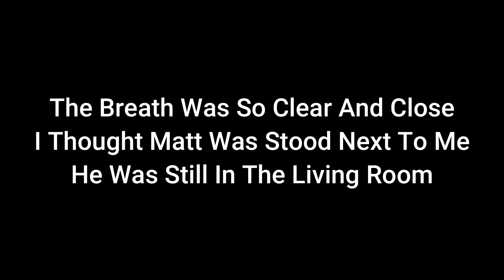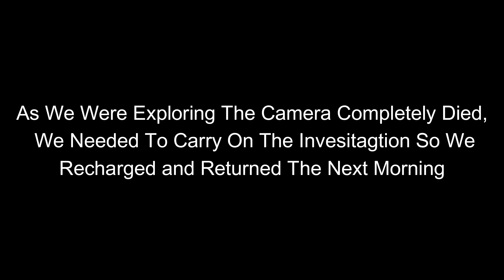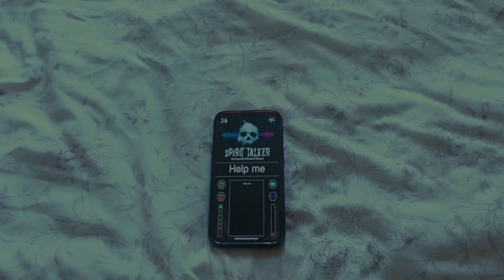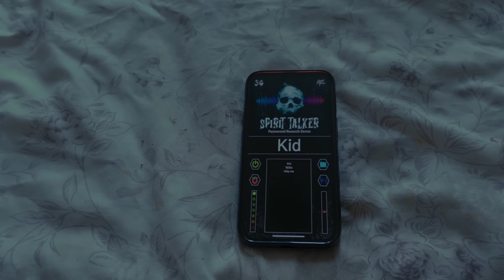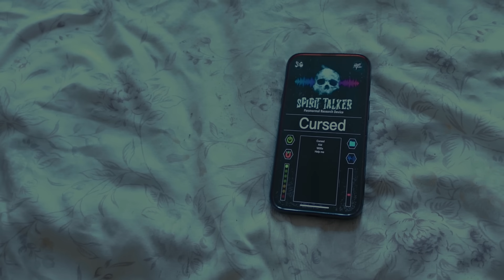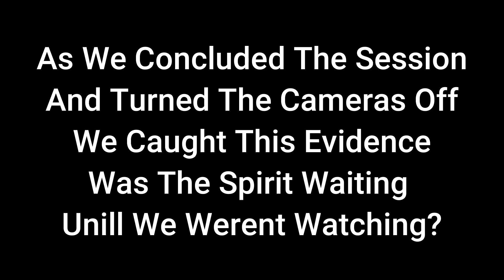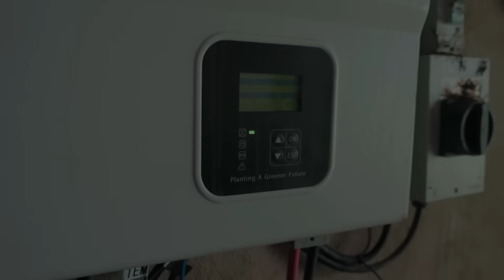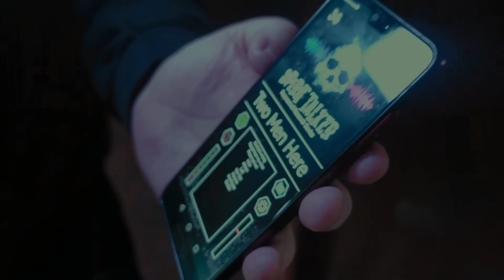Sisters Killed In An Abandoned Mansion - So Haunted The Family Won't Enter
Today I explore this haunted abandoned house with decades of abandonment , the property has been left abandoned for decades. Locals say this is the most haunted place in the area so I head inside to take a look. if you enjoy watching exploring abandoned places then stick around as I upload weekly vlogs.